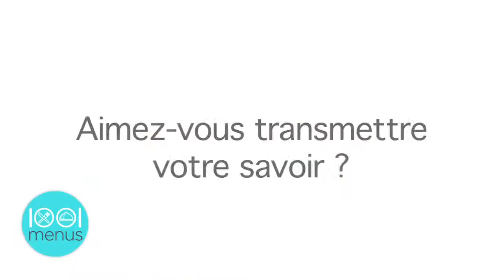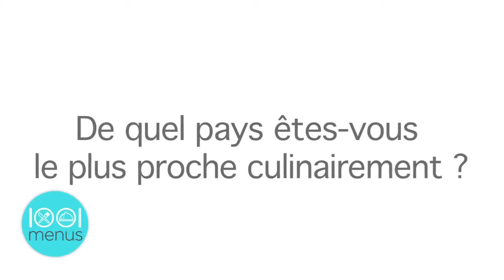Interview Yves Camdeborde pour le blog 1001 MENUS